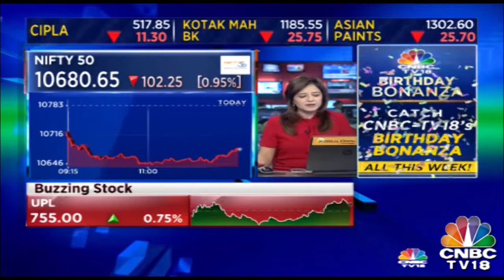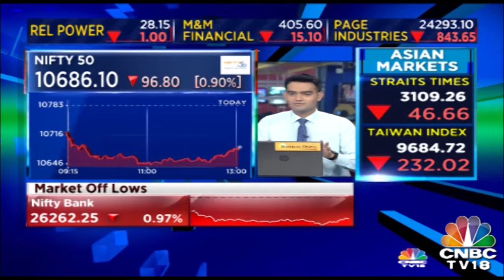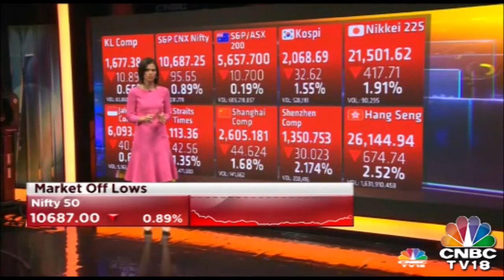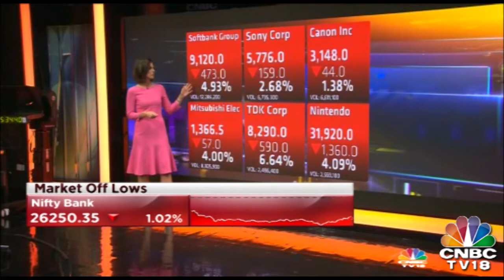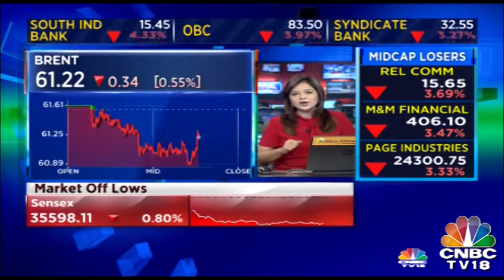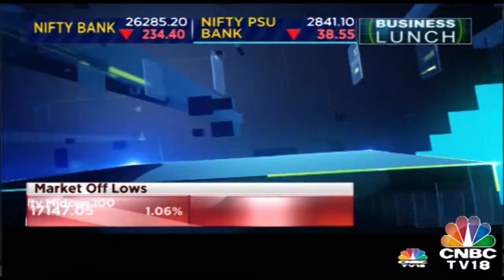A Tough Day For Asian Markets Accross The Board, Tumble Manifold | Business Lunch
It's a tough day for the Asian markets today as they tumble manifold throughout the day.